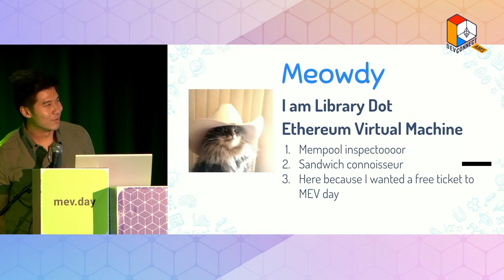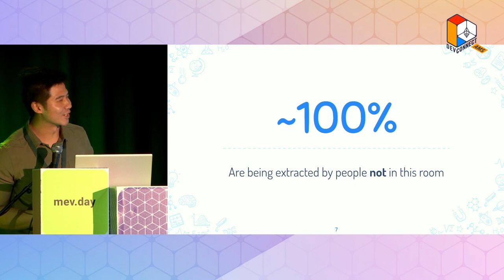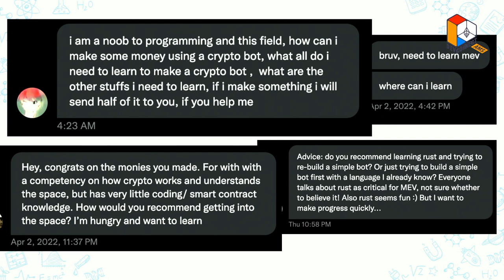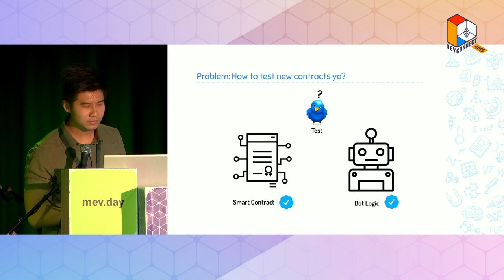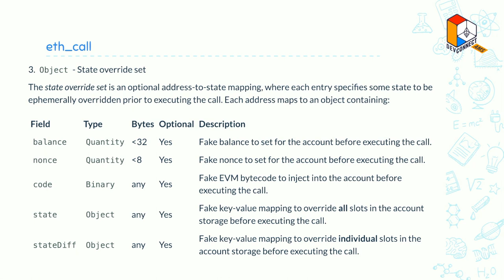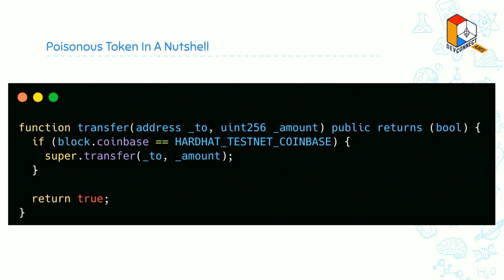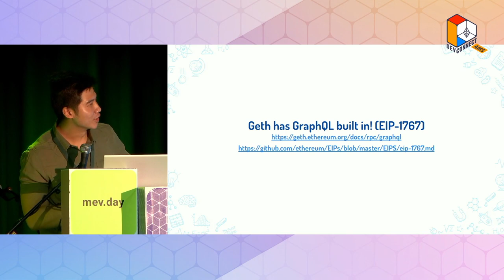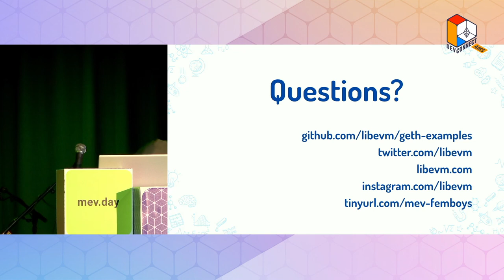Don't reinvent the (Geth) Wheel - Libevm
Sandwiches taste better when made by someone else. In this talk, we'll dive a bit deeper into the lesser-known features that Geth provides out of the box, and how that can help you in your searcher journey.